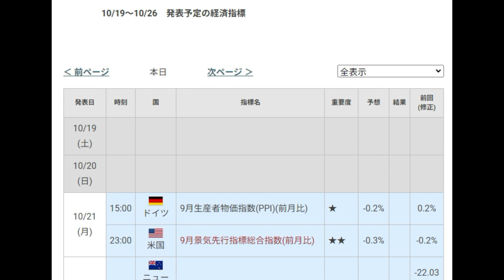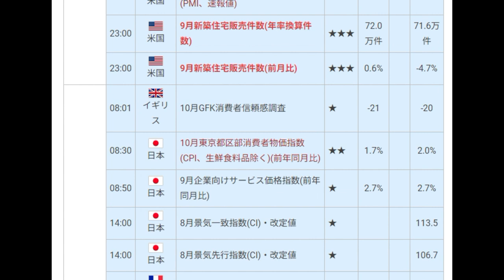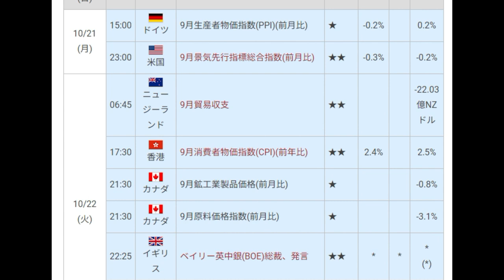第43週目（21日～25日）材料見通し「ザ・テクニカル」FX